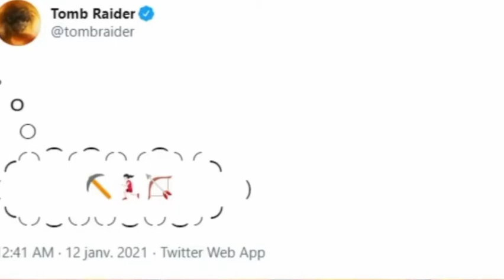Terminator Arrive sur l'île !? Naruto va Débarqué ??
📌 Résumé :

Pelé Collaboration avec fortnite ? Des skins de foot des skins rares de retours 👀

🎈Règles de l'espace commentaire :

-Pas d'insulte
-Pas de propos mal placé

🎶Musique utilisée :

- Rook1e - Solitude

- Ashutosh - Time